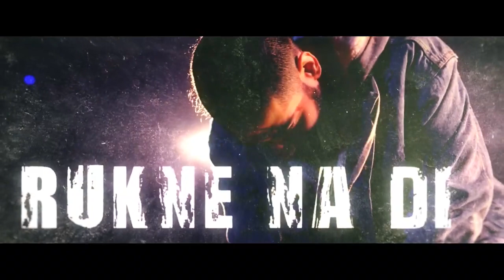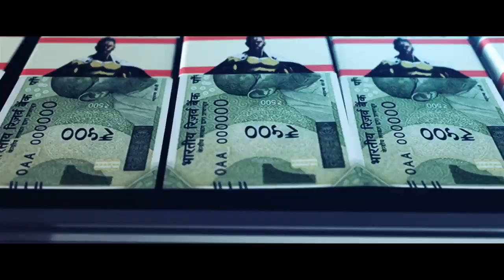( I ALBUM ) - JAMNAPARI SAB BHAI | IKKA | RAGA | LIL GOLU | I ALBUM FIRST RAP SONG